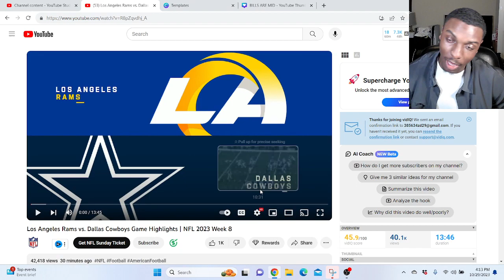Cowboys Fan Reacts to Los Angeles Rams vs. Dallas Cowboys Game Highlights | NFL 2023 Week 8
Los Angeles Rams vs. Dallas Cowboys Game Highlights | NFL 2023 Week 8